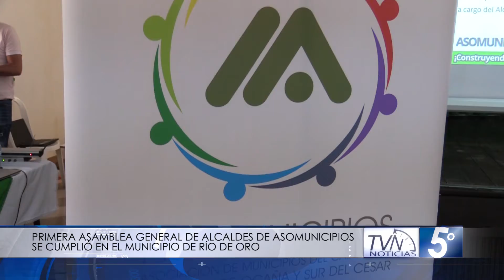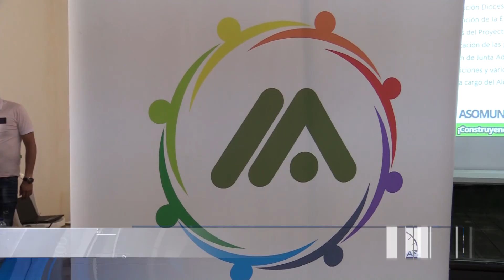PRIMERA ASAMBLEA GENERAL DE ALCALDES DE ASOMUNICIPIOS SE CUMPLIÓ EN EL MUNICIPIO DE RÍO DE ORO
Primera asamblea general de alcaldes de Asomunicipios se cumplió en el municipio de Río de Oro. El alcalde de El Tarra Yaír Díaz Peñaranda es el nuevo presidente de la asociación.